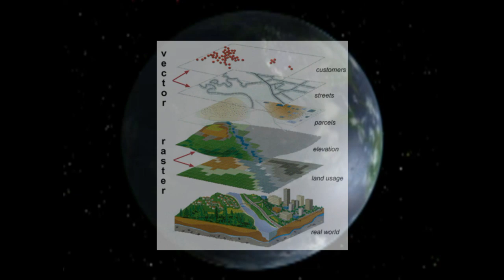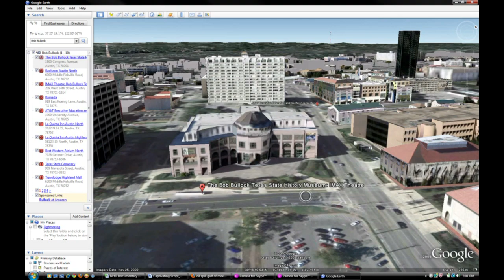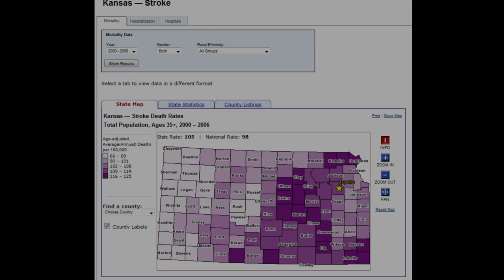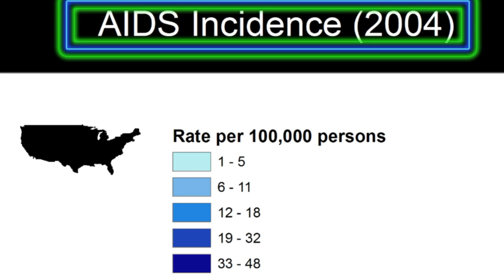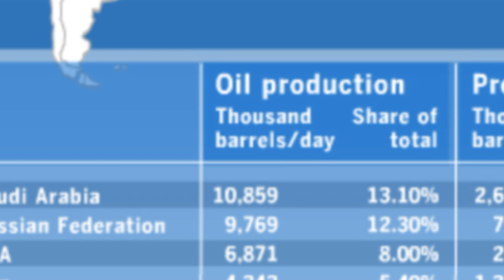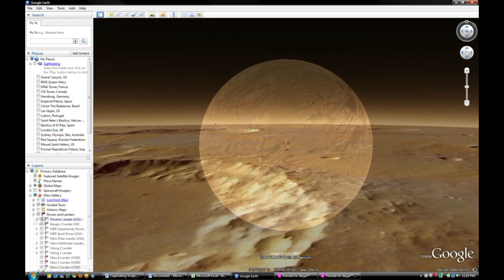NHD Documentary - Captivating Cartography - The Innovation of G.I.S.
A National History Day presentation on Geographic Information Systems:

Theme: Innovation in History - 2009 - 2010

Information on how the technology of GIS has impacted society.

NHD Texas State Level.

A special thanks to ALL interviewees:

Paul Amos - Lab Director at University of Pennsylvania
Learon Dalby - GIS Program Manager - State of Arkansas
Joe Francica - Editor-in-Chief of Directions Magazine
Patricia Longas - GIS Programmer - EPCO
Logan Parker - GIS Programmer - EPCO
Tom Shupe - GIS Programmer - EPCO
Dion Duran - GIS Programmer - EPCO
Chris Johnson - Lead Investigator for Virtual Alabama
Michael Jones - CTO and Lead Developer of Google Earth
Carl Reed - CTO Open Geospatial Consortium